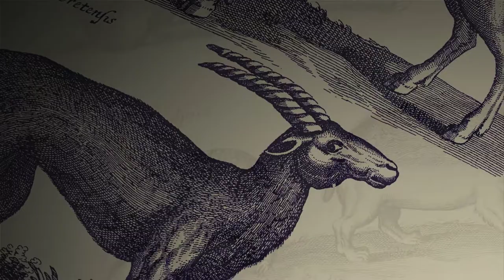Let's Play The Last Guardian (Blind) part 1: Tense Atmosphere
I could be in danger.